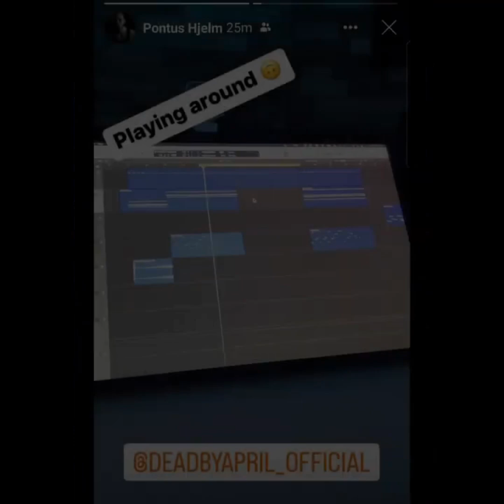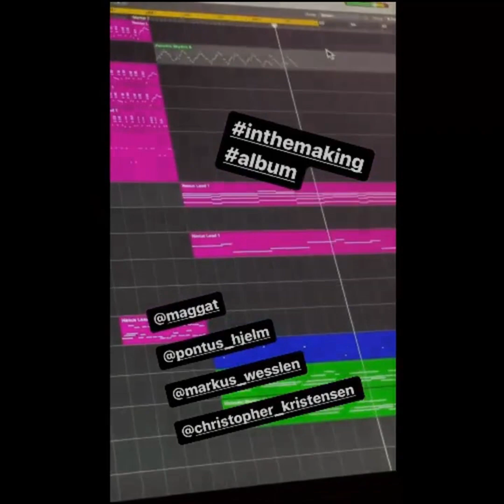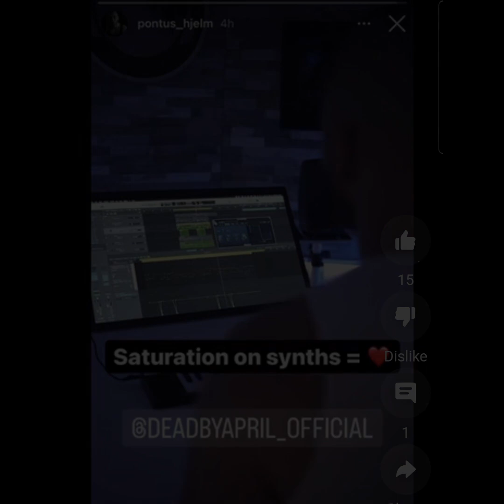Dead by April Album #5 Progress #1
I've compiled a video featuring snippets of songs that may or may not make it into Dead by April's upcoming fifth album (coming May 5th 2023).

All snippets are taken from public social media posts made by the band - and as I mentioned, they may not make the final cut, but cool to see the progress being made!

Who is hyped for this?!